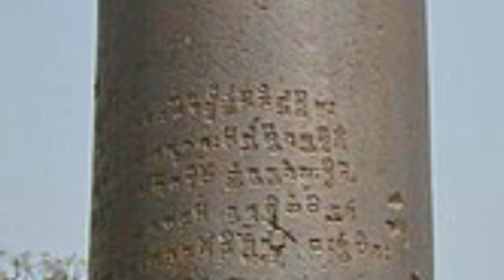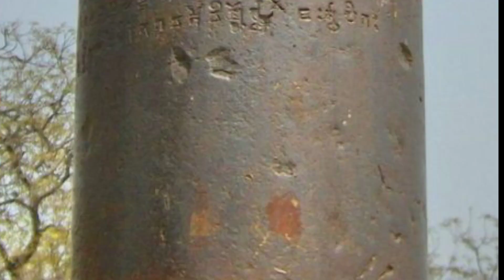Qutub Minar K Iron Pillar Ka Raaz 🤔|| Amazing Facts Of Iron Pillar Of Delhi😳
Queries Solved:-
Qutub Minar Ka Lohe Ka Stambh
Iron Pillar Of Delhi

MUSIC USED
Kinemaster Music

IMAGES
Respected Owners 🙏

Amazingfacts Of Iron pillar of delhi

If You Liked My Video Then Do like ,share, comment and subscribe My Channel And Shower your Love And support in the form of viewership.You all are precious for A Creator Like Me.❤️🌹